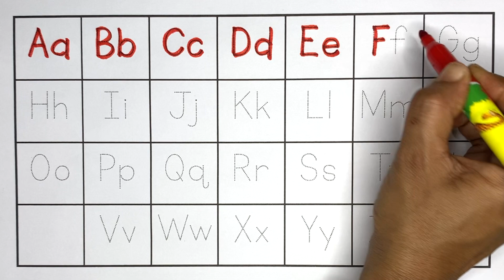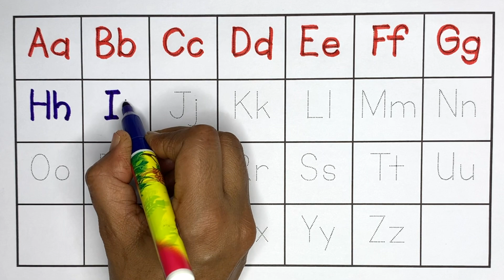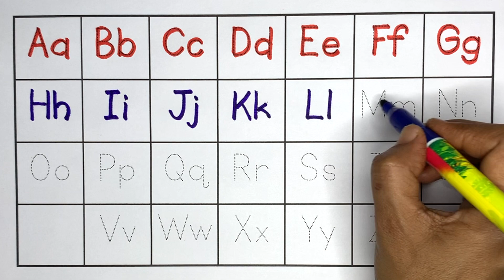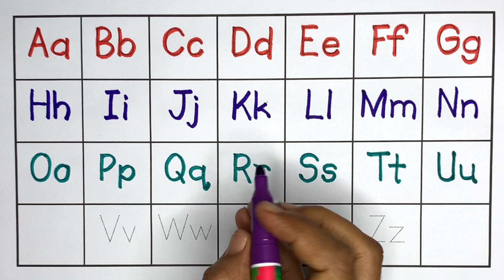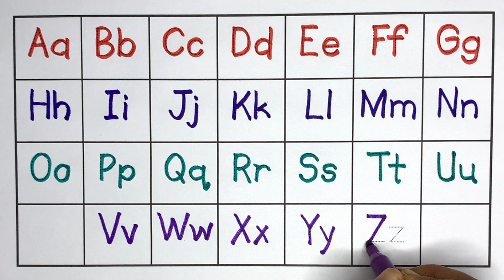Abcd Dotted Tracing English Alphabet Writing | Preschool abc learning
In this video, preschool kids will learn in easy and fun way
Abcd Dotted Tracing English Alphabet Writing
Preschool abc learning